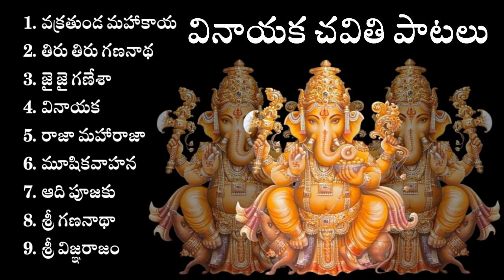Ganesh Chaturthi ( Vinayaka Chaturthi)Telugu Special Songs - Jukebox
Vinayaka Chaturthi Special
Telugu Devotional Songs
Ganesha Festival Music
Ganapathi Patalu
Lord Ganesha Bhajans
Telugu Vinayaka Songs
Ganesh Utsav Jukebox
Vinayaka Chavithi Music
Ganapathi Bappa Moriya
Ganesha Devotional Hits
Andhra Vinayaka Chaturthi Songs
Ganesh Chaturthi Celebrations
Telugu Ganesha Bhakti Geetalu
Vinayaka Chavithi Festival Songs
Lord Ganesh Mantras
Devotional Jukebox
Ganesh Chaturthi Pooja Songs
Vinayaka Chavithi Patalu